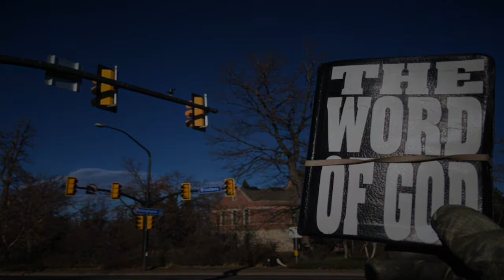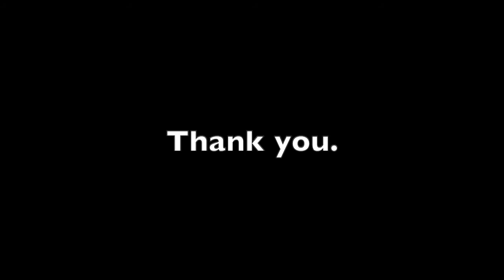✝️ —PREACHER JOHN CHOQUE. Street Preacher. Founding Pastor.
—PREACHER JOHN CHOQUE. Street Preacher. Founding Pastor. Church Builder. Missionary.
—THURSDAY, APRIL 1, 2021. Banner Preaching and Ministry. Folsom/Valmont by 7-11 Store! 😀

GOSPEL EVANGELIST CHURCH, LLC.
"Building a new missionary church!"
Mark 16:15-20, King James Bible.

"JOHN CHOQUE is Touching People For Heaven"

LET'S PRAY...

"Heavenly Father, you love us so very much that you gave... you gave all... you gave your only begotten Son, the Lord Jesus Christ! Thank you Father for loving us. And thank you Jesus for giving your all on your cross! And thank you Holy Ghost for giving us all that you are... all your gifts are for our use as you ordain, and you give us the power to witness for Christ, and you give us a new language, and you give us so very much... there isn't room here to list all that you have given! Hallelujah! Praise the Lord! In your name Jesus we pray. Amen."

Do you see in our prayer today something that is talked about on the show today? Yes, that's right, give, and it shall be given... with the same measure... and the measure that God uses, is his all.

When we give our all, which is not easy for us... however we can learn over time how to give our all... then with that new measure, watch and see the salvation of the Lord!

We truly do serve a good God! Amen, and Amen.

—JC.
PREACHER JOHN CHOQUE.
Street Preacher. Church Builder. Founding Pastor. Missionary.

Philippians 2:11, King James Bible.

—Public Media.

—Partner with our Street Ministry and Missionary Church.

—Ministry Mailing Address.
PREACHER JOHN CHOQUE
2525 Arapahoe Ave. E4-541